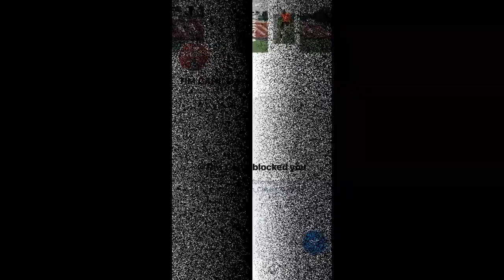Public Transport & The NSW Hub w/ Walter Scott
Walter Scott joins the pod this week from the NSW A-League Hub to talk all things corona tests, his development and the best fullbacks in the A-League.

You can also listen to the pod on Apple Podcasts, Spotify and Google Podcasts or any good podcast platform.

Streamgate for all your streaming solutions.
and,

Q and A every week, just drop a comment on this video or our Instagram or Twitter.